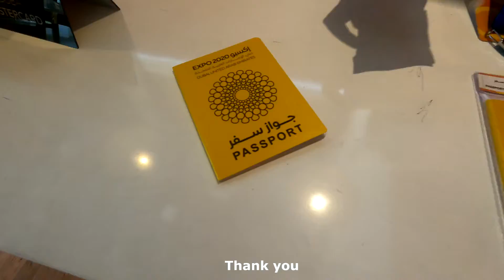DUBAI EXPO 2020 - LEBANON PAVILION (FULL TOUR)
Full tour of Lebanon Pavilion at Dubai Expo 2020
We all have the power to build a better world and shape the future. Discover what makes Expo 2020 Dubai unique with their tagline ‘Connecting Minds and Creating the Future’ through sustainability, mobility and opportunity.